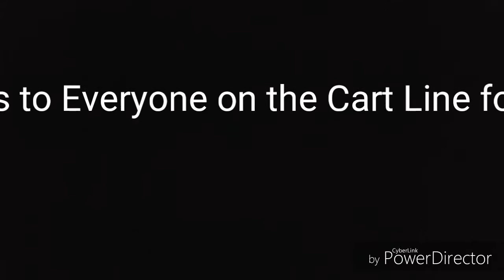It's... About time!